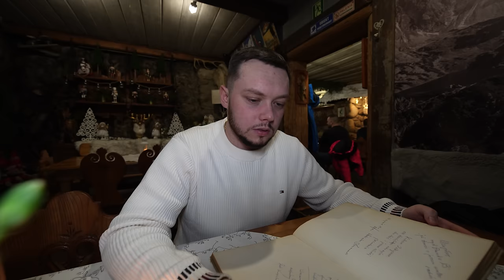MASZ BABO PLACEK